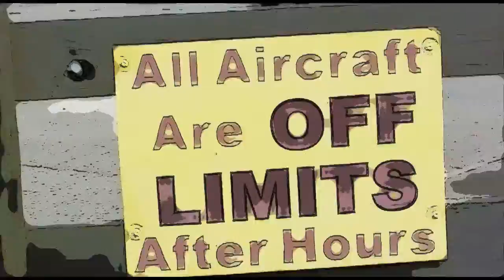Joseph Drish 06 16 17